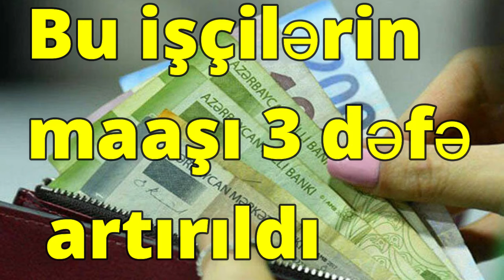Bu işçilərin maaşı 3 dəfə artırıldı